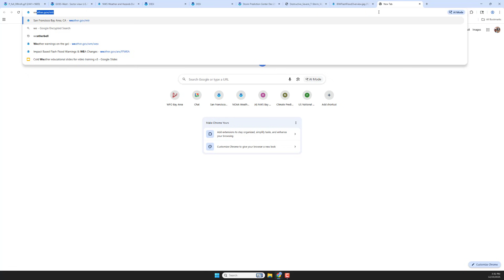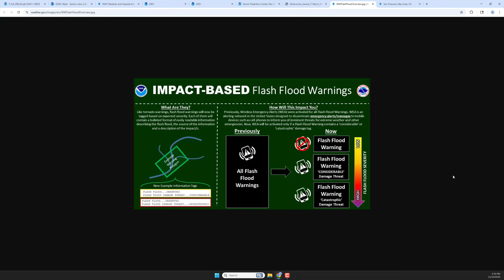High winds and severe weather - 24 Dec 2025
How bad can the weather get tonight (23 into 24 Dec 2025)? Check out this short little video for some clues. Hint: It's all about the winds.

Information in this video is perishable and should not be relied on beyond the evening of 23 Dec 2025. For the most up to date information, visit weather.gov/bayarea